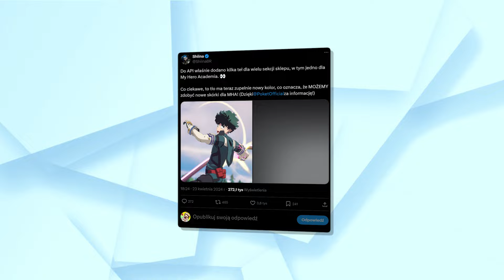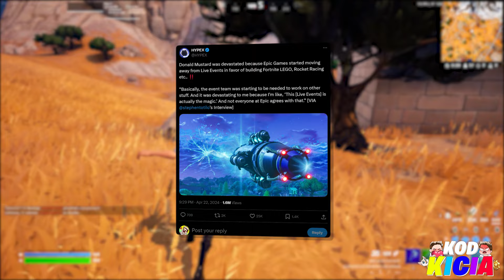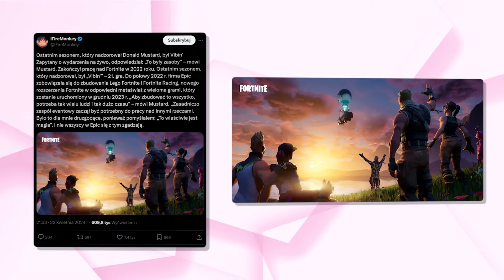TO KONIEC FABUŁY FORTNITE!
W tym odcinku przedstawię wam wszystkie najważniejsze informacje na temat fabuły fortnite ponieważ w internecie otrzymaliśmy już ogrom informacji w tym temacie i dowiedzieliśmy się dlaczego w grze nie ma obecnie wydarzeń na żywo oraz dowiedzieliśmy się dlaczego dyrektor fortnite który był odpowiedzialny za fabułę odszedł od tego projektu a poza tym mamy kilka zmian i nowości!

- friendly machine
- xapplezz
- nerpah
- ghost ninja
- irushalways

🐱Ciekawe
• Live Codziennie 19/20
• Filmy 11:05/16:35